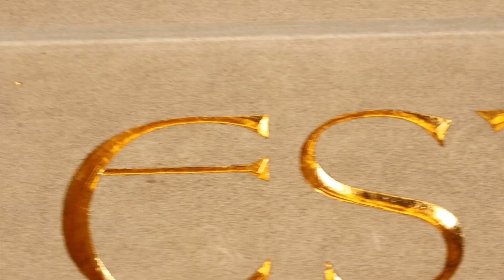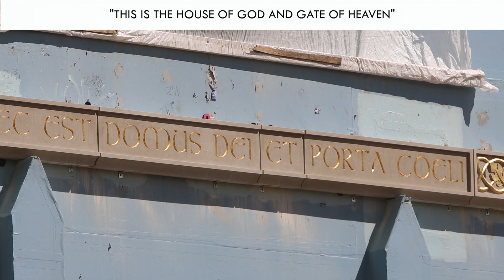The House of God and the Gate of Heaven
Christendom College alumni craft the stone lettering above the entrance of the new Christ the King Chapel.